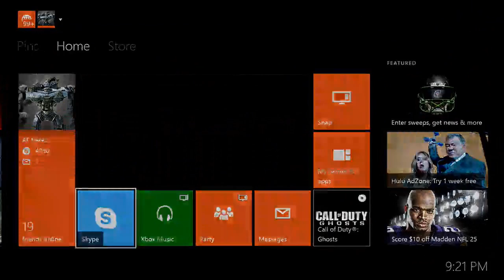Friday Live Stream! (1/31/14)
As i said last week were trying our hardest to make the stream the best it can be. I relize this stream had several issues and im currently every week trying to fix them i hope that if you did watch this you some what liked it! Thank you.
-Flarez